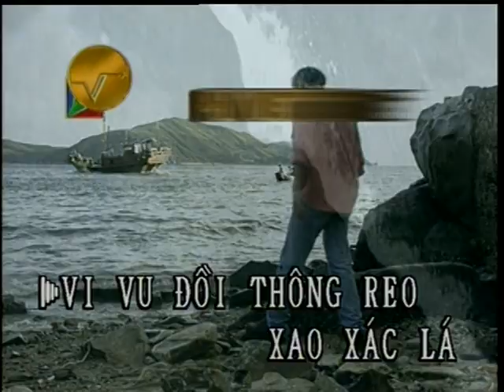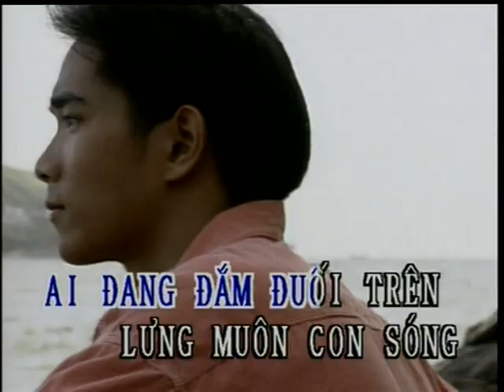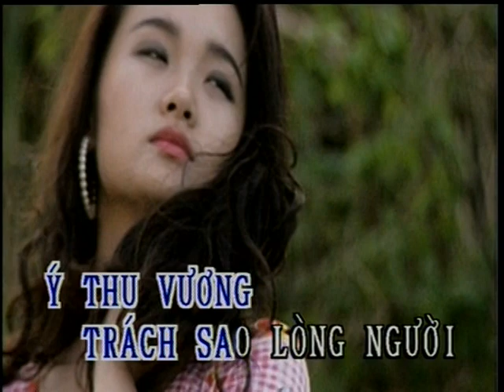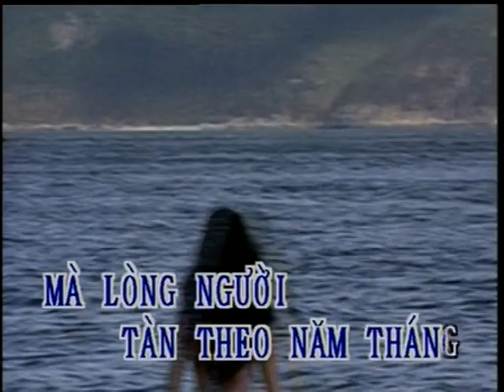Cánh buồm xưa Phi Việt Karaoke